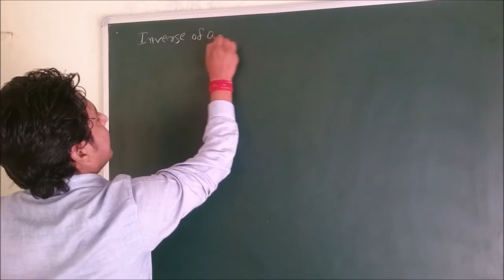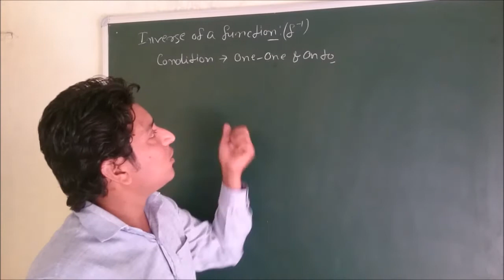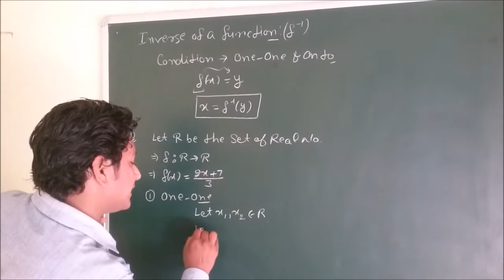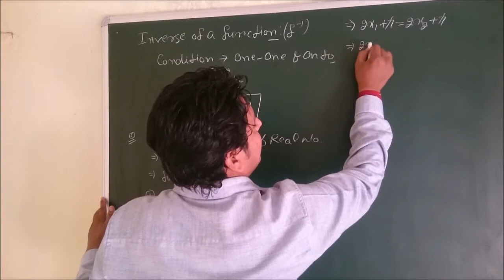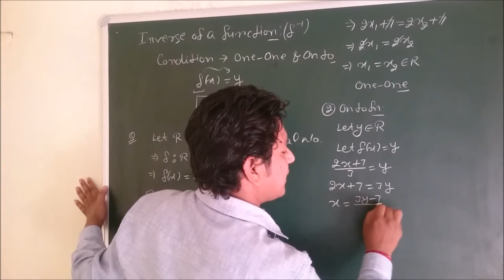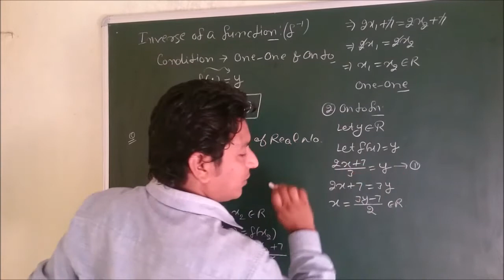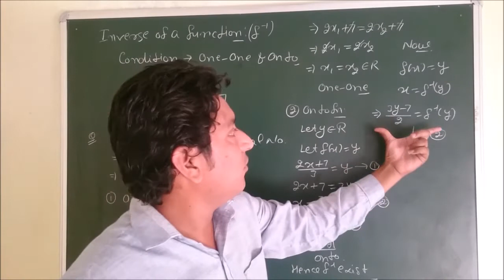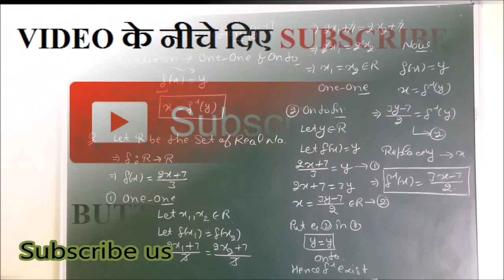Functions Part -10, Class -12th (Maths)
Here you will know more about Relations and Functions, Rupesh Maths is a online maths tutorial program which gives you entire knowledge regarding your maths queries together with regular maths classes,

Thanks
Rupesh Maths